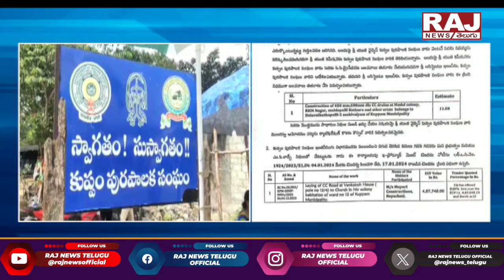కుప్పం మున్సిపాలిటీలో 30 మందికి ఉద్యోగాలు ! ఇక అంతే సంగతులు| High Alert In Kuppam | Election Code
కుప్పం మున్సిపాలిటీలో 30 మందికి ఉద్యోగాలు ! ఇక అంతే సంగతులు
| High Alert In Kuppam | Election Code | Raj News Telugu